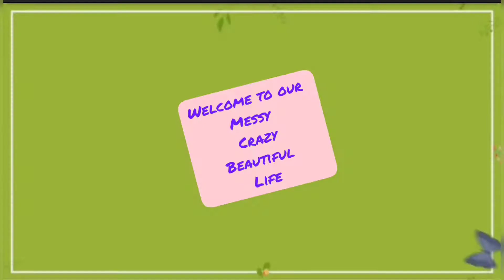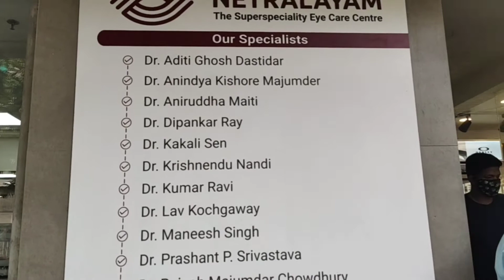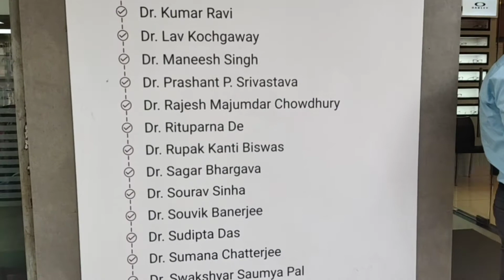vlog-16 || Mon ta khub kharap hoye galo aj😥||khub e chintay porechi😕|| bangla vlog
Mon ta khub kharap hoye galo aj😥||khub e chintay porechi😕

We have vlogged our daily life, lifestyle . Hope you will like 👍  it.

For buisness collab:
DM at